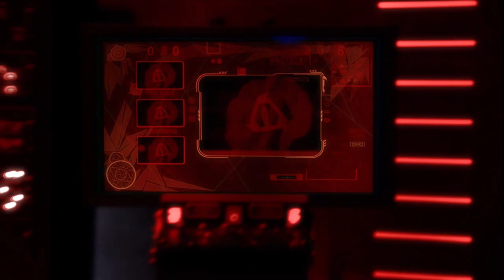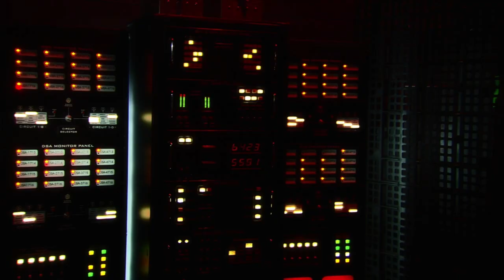Tiberium Wars NOD Campaign on Hard | Complete Playthrough | No Commentary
The last 2 missions took around 3 hours to "perfect" I did look at some other playthroughs but most were... not cheese but moving MCVs and such. I wanted to do it more conventionally.

00:00:00 Mission 1 - Goddard Space Center / Hard difficulty
00:17:43 Mission 3 - Andrews Air Force Base / Hard difficulty
00:29:01 Mission 2 - The White House / Hard difficulty
00:37:17 Mission 4 - Hampton Roads / Hard difficulty
00:51:34 Mission 5 - Washington DC / Hard difficulty
01:07:36 Mission 6 - Amazon Desert / Hard difficulty
01:28:06 Mission 7 - Atlantic Coast / Hard difficulty
01:54:05 Mission 8 - Slovenia / Hard difficulty
02:11:24 Mission 9 - Sarajevo / Hard difficulty
02:45:41 Mission 10 - Outback / Hard difficulty
02:56:08 Mission 11 - Sydney City Wall / Hard difficulty
03:15:42 Mission 12 - Downtown Sydney / Hard difficulty
03:42:01 Mission 13 - Ayers Rock / Hard difficulty
04:08:12 Mission 14 - Northern Italy / Hard difficulty
04:26:20 Mission 15 - Italian Hills / Hard difficulty
04:48:12 Mission 16 - Operation Stiletto / Hard difficulty
04:55:45 Mission 17 - Kane's Tower / Hard difficulty